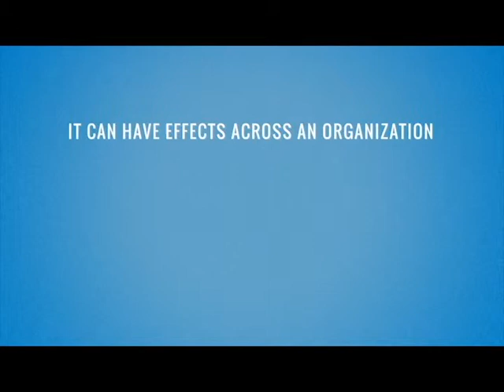Staffing Agency Insurance: The Cost of a Bad Hire Part 1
Staffing Agency Insurance: The Cost of a Bad Hire

As a staffing professional, it's your job to make a good hire. You pore through resumes, screen candidates, talk through options with employers, all to find the candidate that is the right fit for the job. You know the importance of making a good hire. But how much do bad hires actually cost a company?

According to Employee Benefit News, a CareerBuilder survey released said more than half the employers in the world's 10 largest economies reported detrimental effects from hiring the wrong person.

It goes beyond a candidate simply being a bad fit and the pain of firing & hiring a new employee- a bad hire can have a significant negative impact on a company. In the United States, 27% say a bad hire cost them over $50,000. It can have effects across an organization, including wasted time and resources, missed sales opportunities, strained client and employee relations, potential legal issues and resources to hire and train candidates. In particular, American companies noticed an impact in employee morale after a bad hire.

For the staffing industry, industry like this is important in two distinct ways. One, it shows the value of the staffing industry as a whole. Recruiters can help companies save time, guarantee a hire, find employees quicker and most importantly, they work with employers to find qualified candidates for the job.  Hiring mistakes can be costly and time consuming. It also shows the cost of mistakes. While staffing industry has the highest level of expertise, they can still make mistakes. And hiring mistakes open a staffing agency up for liability exposures. Make sure your staffing firm is covered with the proper insurance.

World Wide Specialty Programs has always had a singular purpose -- to design, develop and provide staffing insurance programs for the staffing industry. Working with over 2,000 insurance brokers nationwide, we know the staffing industry better than anyone, and can provide great options for your staffing industry insurance needs.